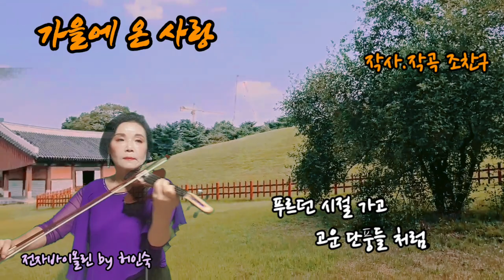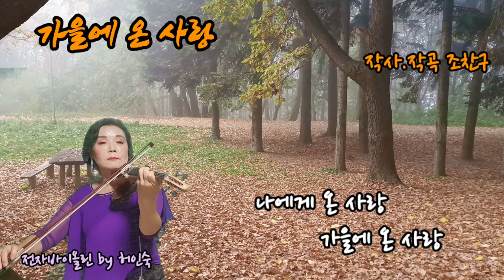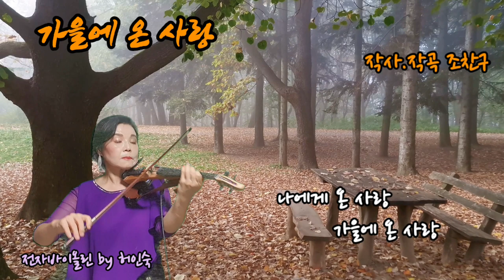🍁가을감성곡🍁가을에 온 사랑/조찬구작사.작곡/전자바이올린커버허인숙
가을을 주제로 하는  가을 감성곡 음악을 찾다가
가사가 마음에 와  닿아 가을편지  녹화때
같이 한편 더 찍어 두고선. 가사 자막 넣어 업로더 했습니다

"가을에 온 사랑" 곡  작사,작곡자이며
노래 를 부른 조찬구님은 실용음악 작곡가로
전자올갠도 잘 다루시더군요

다음 주 는
우리 고유의 명절 추석이네요
고향 방문하시는 구독자님,유친님들 안전운행 하시구여
가족,친지들과 넉넉하고 풍성한  한가위 시간들 되십시요~~ㅎ

영상 전반 배경은  지인이 촬영하여 보내준
조선 경종과 선의 왕비 능
서울의능(성북구 석관동소재)입니다